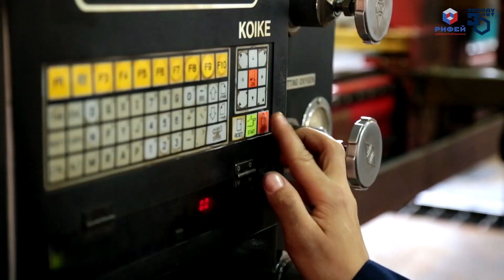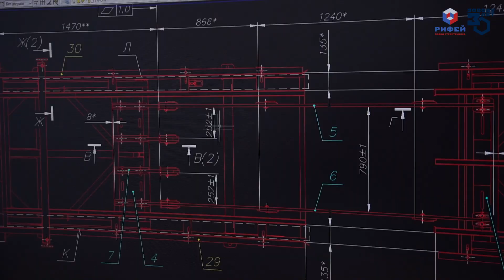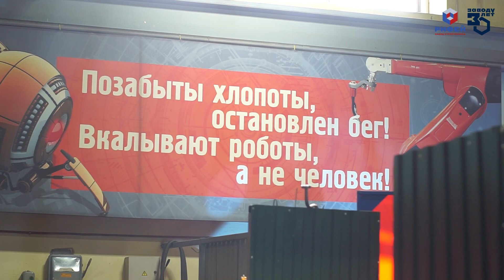Завод Стройтехника производитель Оборудования Рифей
Завод Стройтехника в апреле 2020г отметил свой 30-ти летний юбилей.
Завод Стройтехника выпускает вибропрессующее и бетоносмесительное Оборудование под брендом Рифей и Кондор